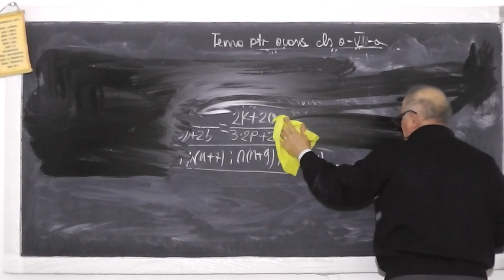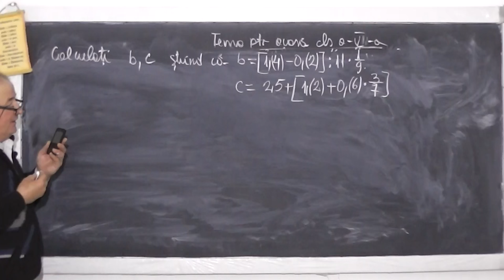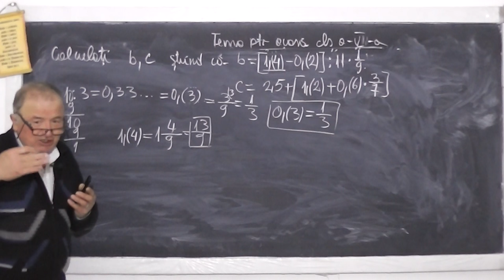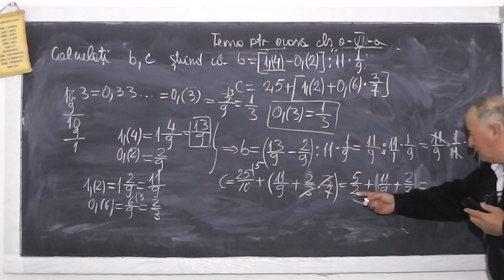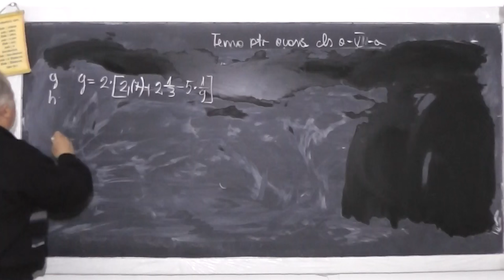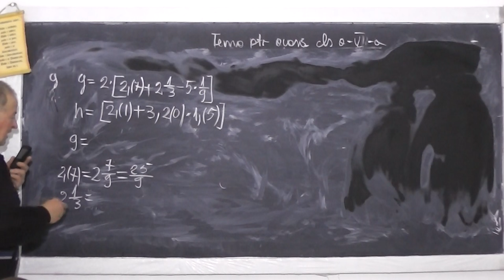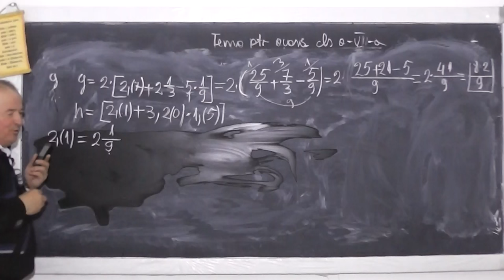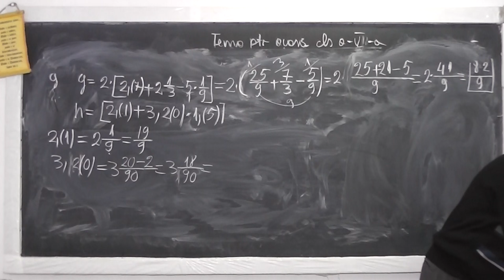924 Numere zecimale periodice simple, mixte Transformarea lor in fractii ordinare Tema Florentina C5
Aceste lectii sunt sustinute de voi si daca va sunt utile, as aprecia un Like, Share, Comment - In aceasta lectie de matematica pe care o puteti vedea in direct si pe ne ocupam de tema pentru acasa a Florentinei care ne-a sunat pe telefon. Din cuprins: Numere zecimale periodice simple, mixte, Transformarea lor in fractii ordinare.